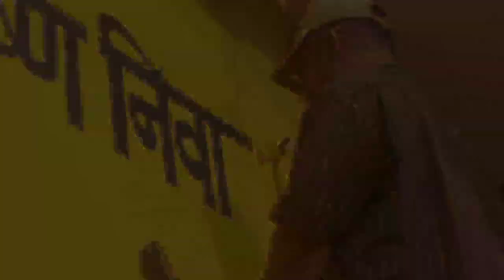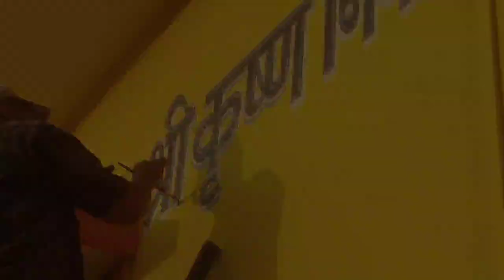House Name Painting by Sansai Vinod Arts.